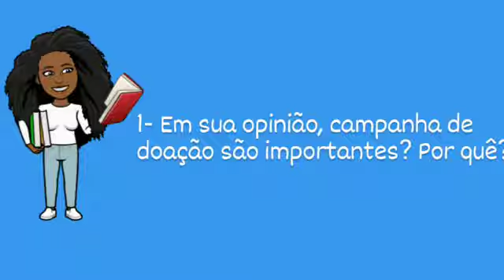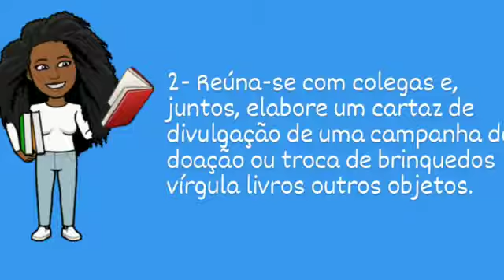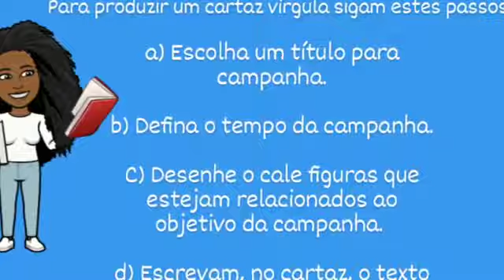1º ANO - PORTUGUÊS - 10/09/2020 - PROFA. JASSY LOPES